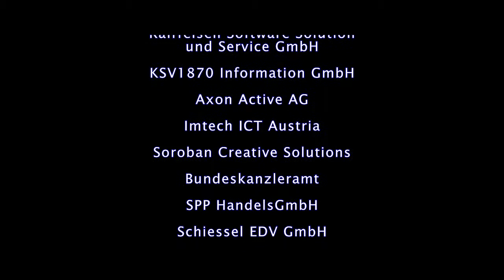Praxistage 2013 - BM a.D. Dr. Hannes Androsch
Eröffnung durch BM a.D. Dr. Hannes Androsch (Industrieller und Staatsmann, Steuerexperte, AR-Vorsitzender FIMBAG)